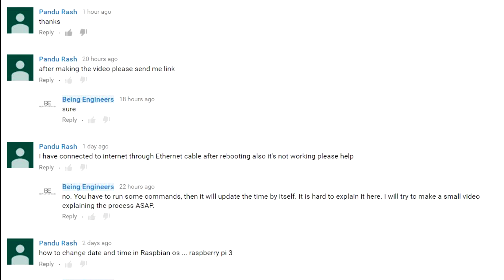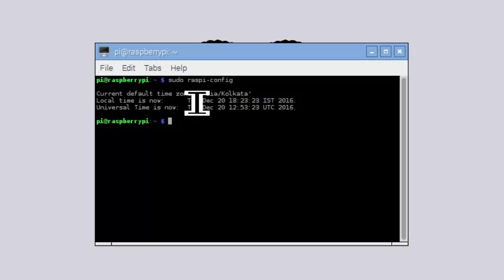How to set date and time in Raspberry Pi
Hey guys, in this video, we have shown how to set the date and time in your Raspberry Pi OS. It is a very simple and quick procedure and I hope you will like it.